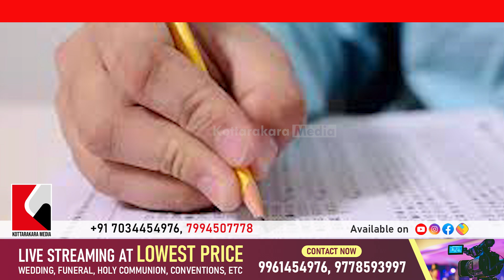UGCNETexam | Malayalam Latest News | യുജിസി നെറ്റ് പരീക്ഷയുടെ പുതുക്കിയ തീയതികൾ പ്രഖ്യാപിച്ചു.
𝗵𝘁𝘁𝗽://𝗸𝗼𝘁𝘁𝗮𝗿𝗮𝗸𝗸𝗮𝗿𝗮𝗺𝗲𝗱𝗶𝗮.𝗰𝗼𝗺/
𝗵𝘁𝘁𝗽://𝗸𝗼𝘁𝘁𝗮𝗿𝗮𝗸𝗮𝗿𝗮𝗺𝗲𝗱𝗶𝗮.𝗰𝗼𝗺/
𝗵𝘁𝘁𝗽://𝗸𝗼𝘁𝘁𝗮𝗿𝗮𝗸𝗸𝗮𝗿𝗮𝗻𝗲𝘄𝘀.𝗰𝗼𝗺/

𝟵𝟭 𝟳𝟬𝟯𝟰𝟰𝟱𝟰𝟵𝟳𝟲, 𝟳𝟵𝟵𝟰𝟱𝟬𝟳𝟳𝟳𝟴

𝗵𝘁𝘁𝗽𝘀://𝗰𝗵𝗮𝘁.𝘄𝗵𝗮𝘁𝘀𝗮𝗽𝗽.𝗰𝗼𝗺/𝗙𝗞𝘅𝗛𝗠𝗪𝗟𝗣𝗤𝟲𝗬𝗚𝗗𝗮𝗞𝟯𝗛𝗪𝗜𝗩𝟵𝘀
𝗵𝘁𝘁𝗽𝘀://𝗰𝗵𝗮𝘁.𝘄𝗵𝗮𝘁𝘀𝗮𝗽𝗽.𝗰𝗼𝗺/𝗖𝗣𝗞𝗖𝗕𝗦𝗩𝘇𝗙𝗢𝗸𝗘𝗝𝘂𝟵𝗯𝗰𝗲𝗔𝗷𝗰𝗦

Community Impact Stories, Local Political Commentary, Cultural and Historical Features, Engagement with Local Issues, Interactive Content

Kerala Varthakal, Kollam Varthakal, Ganapathy temple, Ganapathy Songs dj, Meenpidi Para